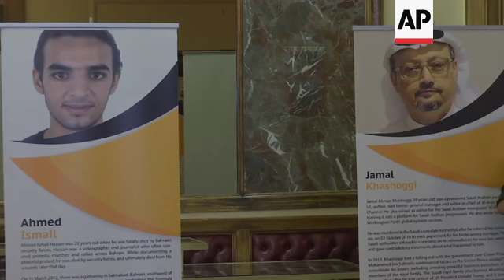Conference addresses attacks on journalists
(4 Nov 2018) LEADIN:
A conference in Lebanon has called for greater protections for journalists to do their work without fear of being killed.
The Arab world is currently the most dangerous place in the world for reporters, according to UNESCO.
STORYLINE:
Media professionals and other delegates have come together in Beirut to address the ongoing attacks on journalists.
The Lebanese Media Ministry and UNESCO organised the conference called "Strengthening regional cooperation to end impunity for crimes and attacks against journalists in the Arab world".
The conference coincides with the International Day to End Impunity for Crimes Against Journalists.
Regional and local government officials, civil society advocates and journalists discuss the greatest challenges standing in the way of press freedom and journalist safety in the Arab region, and strategies to move forward.
Moez Chakchouk, Assistant Director-General of the Communication and Information Sector at UNESCO, says in the past 12 years, from 2006 to 2017, 1,010 journalists have been killed worldwide.
"Today we are in extreme need for an agreement to provide journalists with the ability to do their jobs and without fear. Unfortunately, the impunity for these crimes is terrifyingly high."
Chakchouk says the Arab region has the highest number of journalists killed with 338 deaths in the region between 2006 and 2017.
Lebanese journalist Jiselle Khoury, who is also Director of the Samir Kassir Foundation, which encourages a free press, says freedoms are being lost in Lebanon day by day.
"The regression of freedoms today in Lebanon is terrifying. From the government, the environment, the religious authorities; I believe it's really important for us to do this conference today."
A member of the Iraqi government is also present, speaking up for freedom of expression for journalists.
Major General Saad Maan, spokesperson of the Ministry of Interior in Iraq, says: "We have founded a Committee for Ending Impunity Against Journalists, and also to go after those who violate journalists, keeping in mind that the environment in Iraq, when it comes to freedom of expression, is more ideal than other countries in the region."
Deputy Director of Human Rights Watch in the MENA region, Lama Fakih says the vast majority of journalists have been killed through crossfire in the region.
She says the recent murder of Saudi journalist Jamal Khashoggi is "one of the most high profile and outrageous killings of a journalist in recent history"
"We have been pressing for an international commission to investigate his killing because we don't believe he will get accountability if it is the Saudi Arabians themselves that are investigating his case," she says.
The order to kill Khashoggi came from the highest level of the Saudi government, according to Turkish President Recep Tayyip Erdogan.